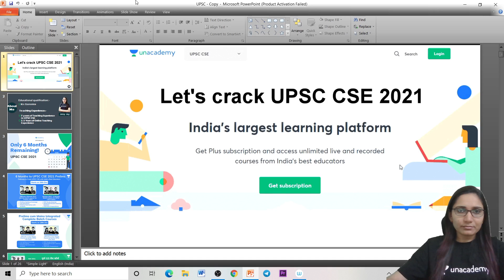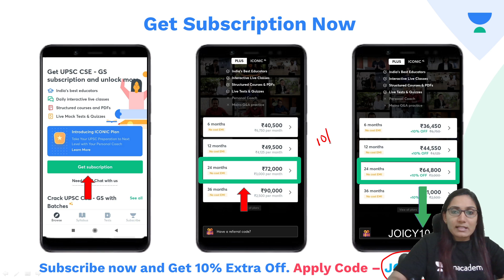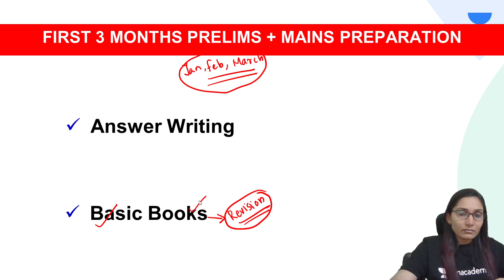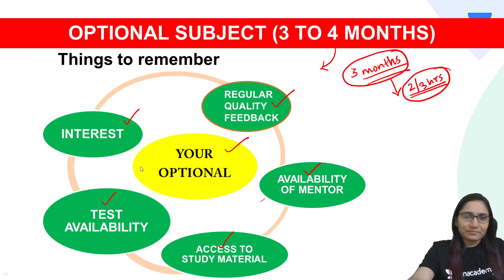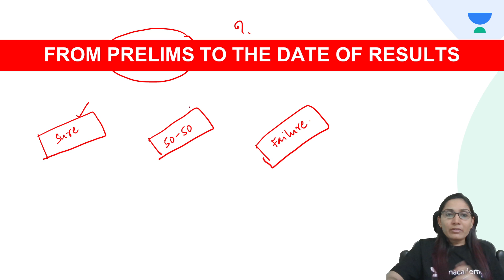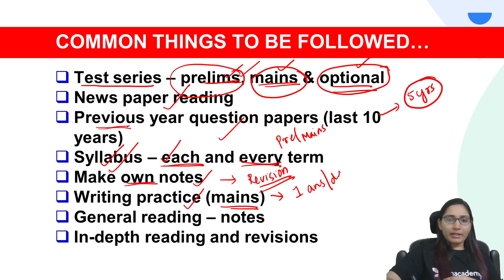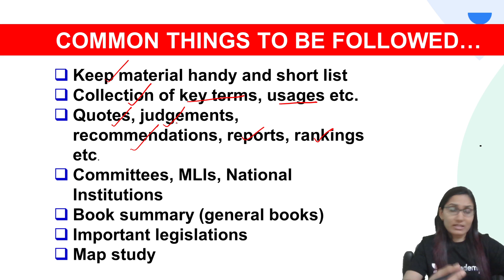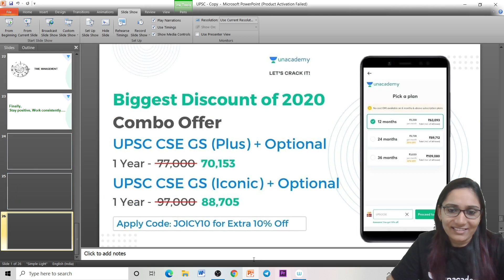Let's crack UPSC CSE 2021 | Joicy Joy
About the session: Strategy to crack UPSC CSE in 2021, Booklist, Time management, How to study effectively

Joicy Joy has more than 7 years of teaching experience in UPSC CSE. She has done M.A in Economics from Kerala.

6 Months Batch Course for UPSC CSE Prelims 2021:-

1. Learn from your favourite teachers | अपने पसंदीदा शिक्षक से सीखें
2. Dedicated doubt sessions | समर्पित समाशोधन सत्र
3. One Subscription, Unlimited Access | एक सदस्यता, असीमित एक्सेस
4. Real-time interaction with Teachers | शिक्षकों के साथ वास्तविक समय पर बातचीत
5. Unlimited Test Series and PDF Notes | असीमित टेस्ट सीरीज़ और पीडीएफ नोट्स
6. Full syllabus coverage | पूर्ण पाठ्यक्रम कवरेज
7. Download the videos & watch offline | वीडियो डाउनलोड करें और ऑफ़लाइन देखें